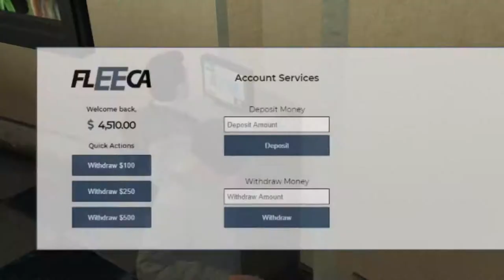Its His First Time Playing GTAV RP! - Bobs Adventures. (GTAV RP) Part 1